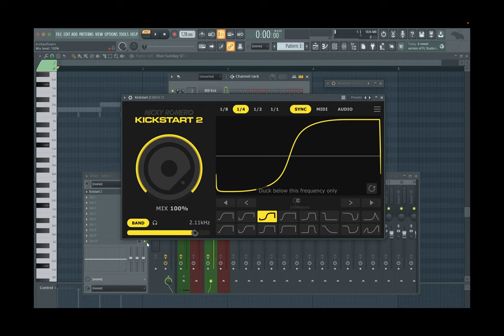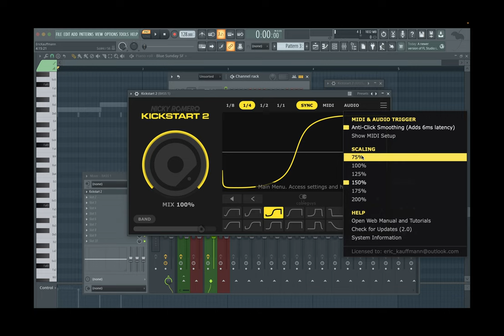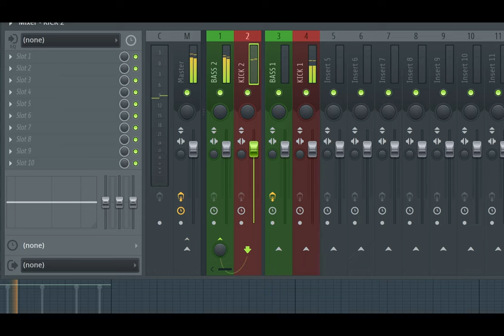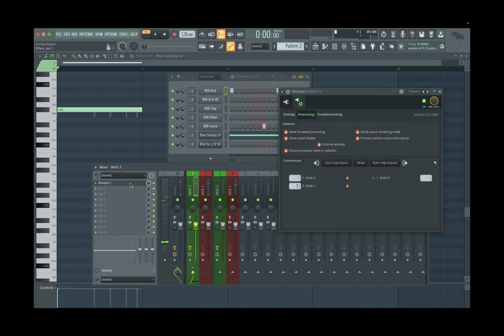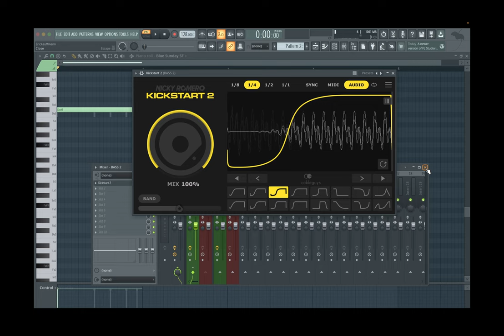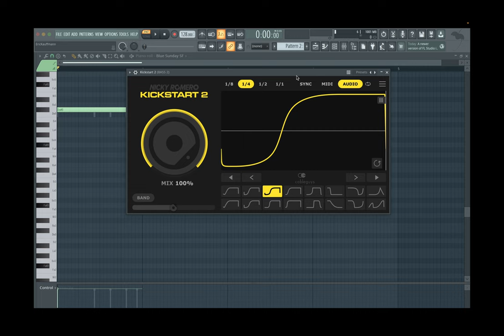KICKSTART 2 - ¿El mejor plugin sidechain? - ¡Viene mas potente que nunca! - Nicky Romero & Cableguys